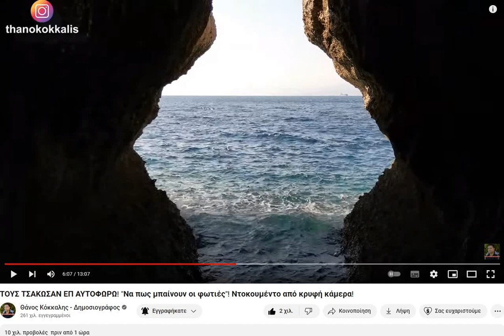Να πως μπαίνουν οι φωτιές 2023